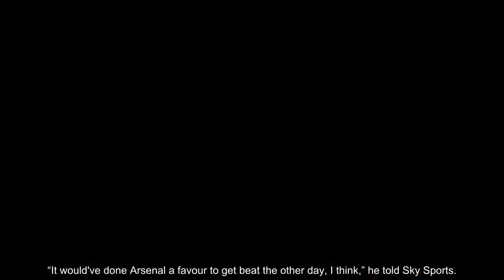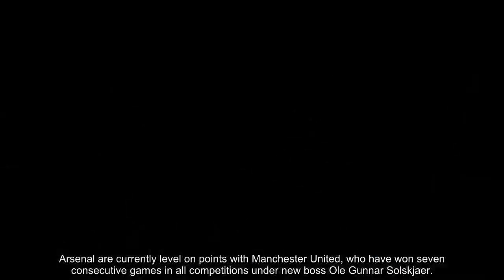Arsenal beating Chelsea was BAD for Unai Emery while Man Utd are LUCKY - Paul Merson